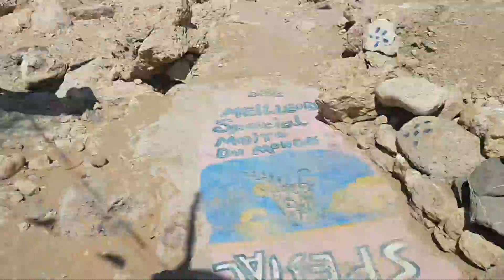Matala and Red Beach - Crete, Greece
Editing and direction: Dave Bertra